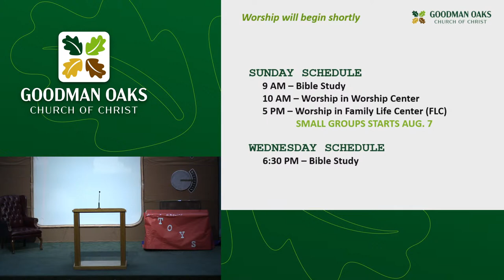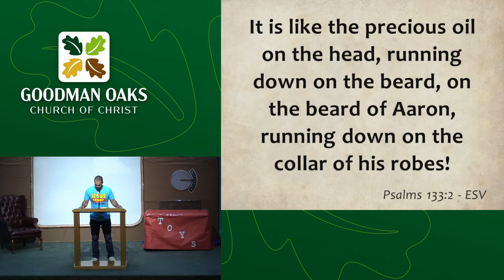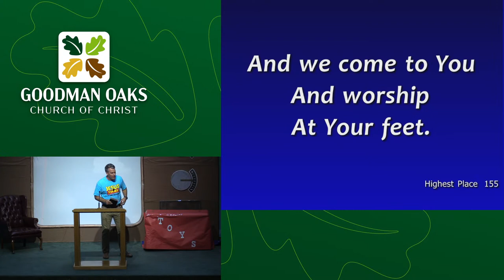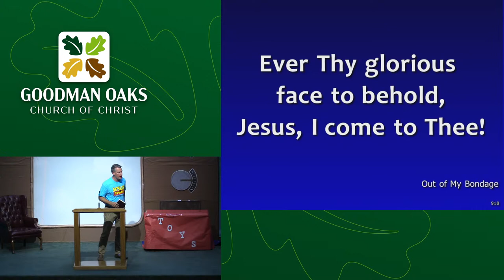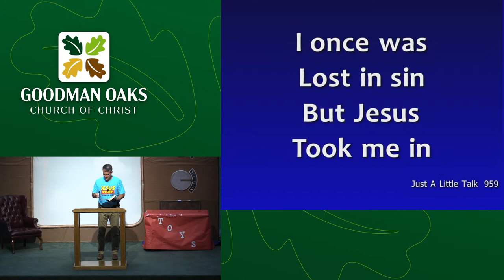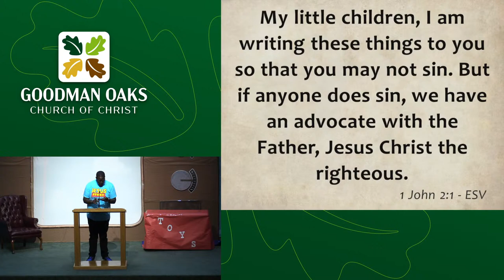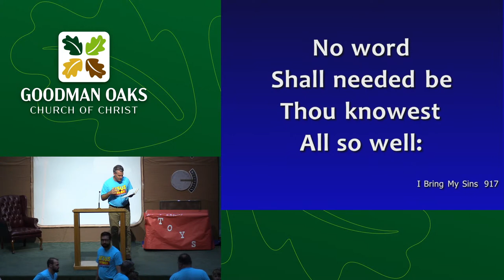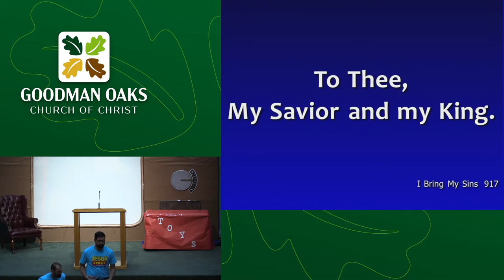Walking in the Light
God is light. We can’t be in darkness if we come to Him. This does not mean we must be perfect. But it means we must come out of darkness. We must come out of hiding. Worship with us at 10 AM Sunday, July 17.
Scripture Reading : 1 John 1:1-2:2